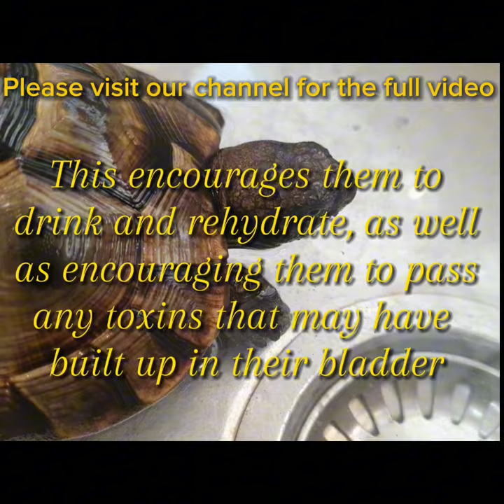Tortoise Care, Post-Hibernation Bath, shorts short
Tortoise Care, Post-hibernation Bath
In this video we see a Spur-thighed and two Horsfield Tortoises who have awoken from Hibernation.
Now whilst they have been sleeping they have had no food in their stomach or gut and haven't drank any water.
Once awake it is important to soak these animals in luke warm water in order to help the rehydrate after their long sleep.
The helps them expel any toxins and also give their skin and shell a wash.
Please remember never to soak your Tortoise in a sink you use to was in or do your dishes in.
Soak them in a separate sink or a bowl which you can use specifically for the purpose.